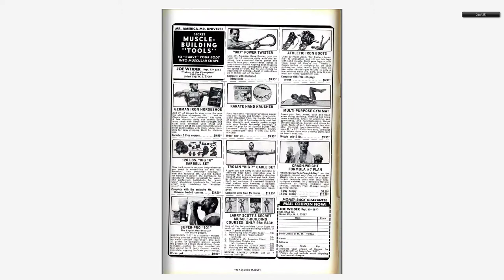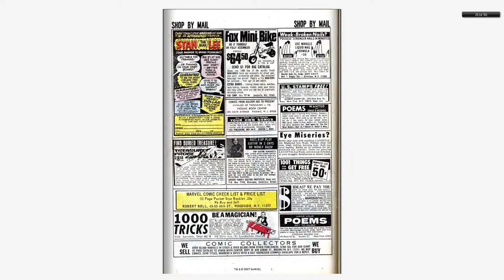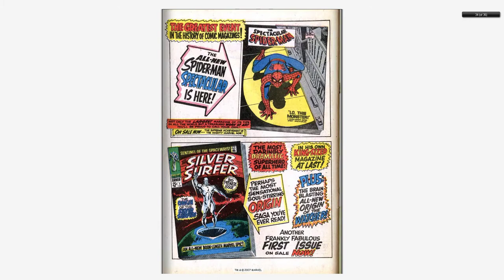196808 Captain America v1 104